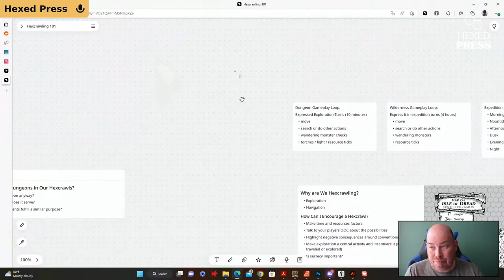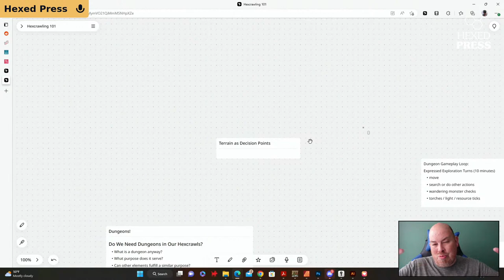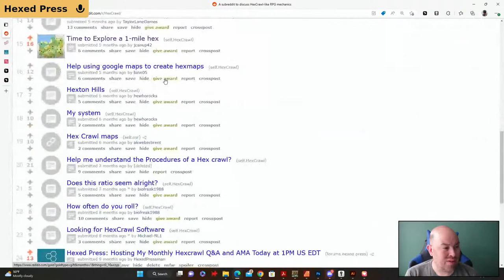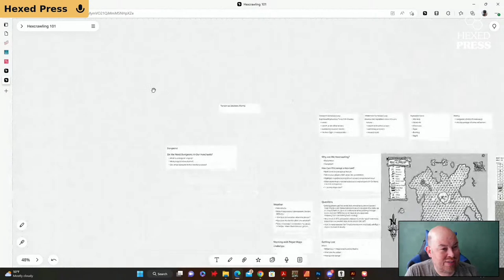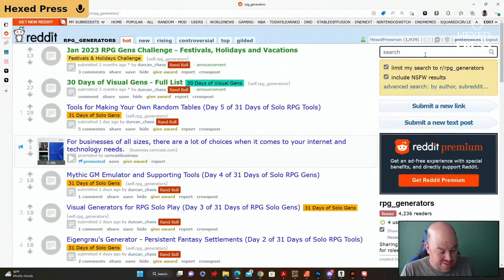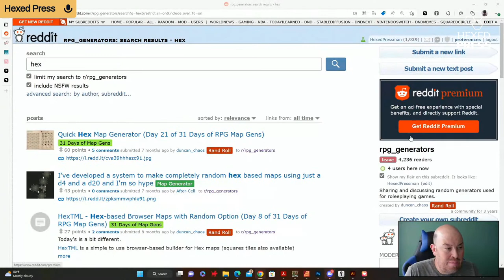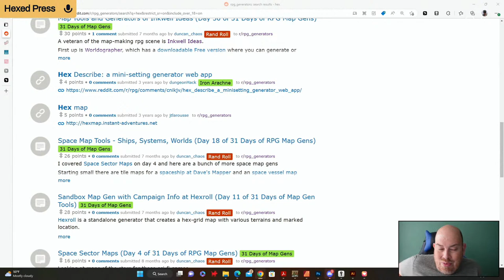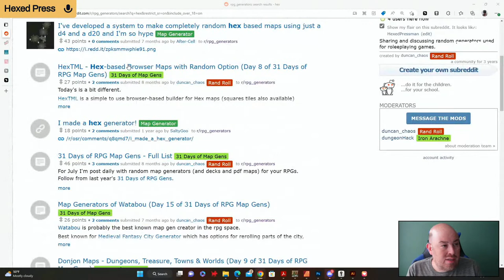Hexcrawling 101: Monthly Q&A, AMA 11 -- March Hare Edition!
Trying to do this as a monthly thing-- a stream dedicated to Q&A and conversations with you fine folks in the community. So bring your questions, and maybe some answers, and let's talk and maybe mess around with some hex mapping, cartography, or other hot nonsense!